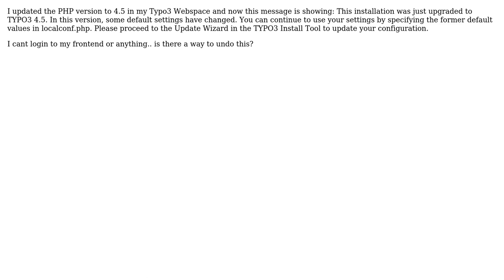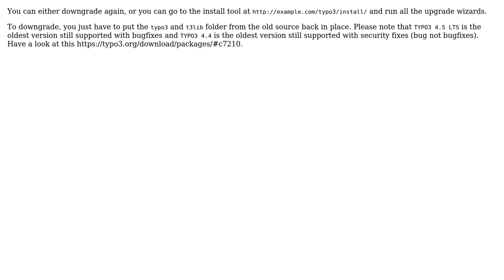Settings messed up in Typo3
With thanks & praise to God, and with thanks to the many people who have made this project possible! | Content (except music & images) licensed under CC BY-SA | Music | Images & others | With thanks to user pgampe user Azazeel Lupin and the Stack Exchange Network Trademarks are property of their respective owners. You are responsible for your own actions.